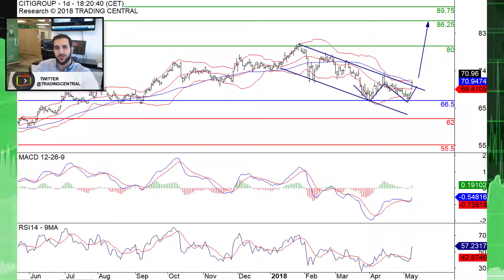Citigroup (C): Is a bullish reversal on its way?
We know that the energy sector is taking over the headlines, but we wanted everyone to know that Financial stocks are having a great day.
We're looking at a big US company that is posting a potential bullish reversal: Citigroup (C).